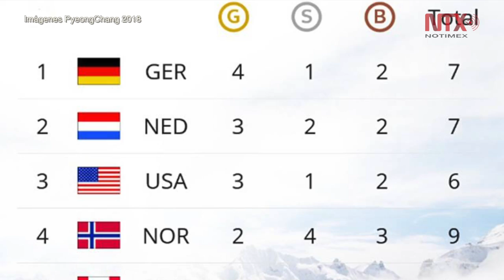Vertiginoso descenso de mapache acapara reflectores en doodle animado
El buscador internacional Google festeja el quinto día de actividades de los Juegos Olímpicos de Invierno, que se celebran en PyeongChang, Corea del Sur, con un doodle animado que muestra el vertiginoso descenso de un mapache azul.